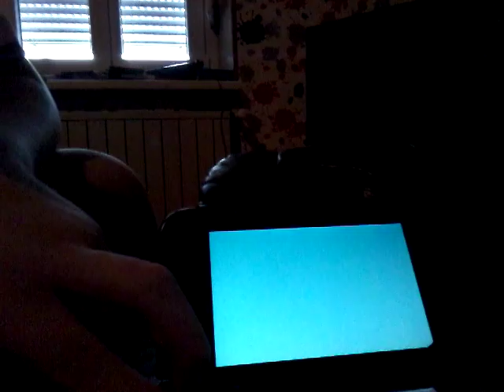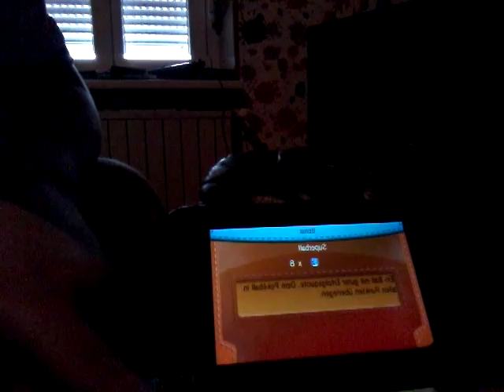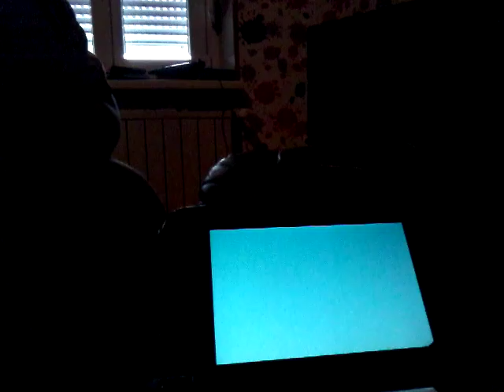Lets Play Pokémon Y Part 15 // die Frosthöhle